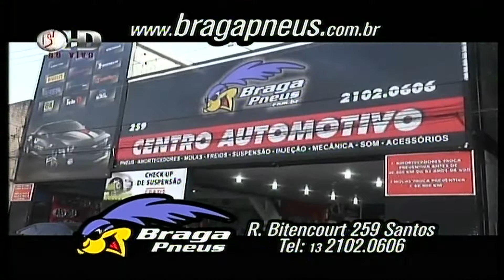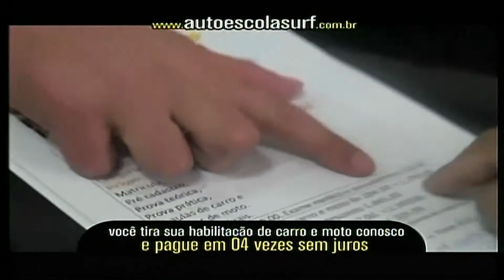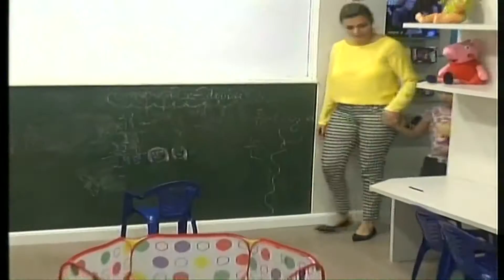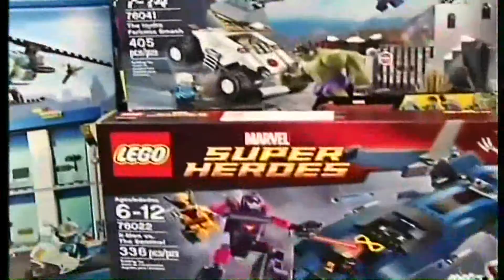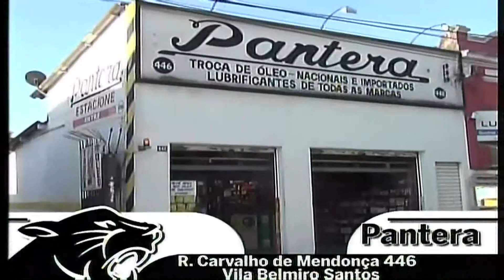Programa Esporte por Esporte - 04/12/2015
Confira a íntegra do Programa Esporte por Esporte desta sexta-feira (4). A bancada deste programa é composta por Armando Gomes, Fabio Peres, Samir Carvalho e Wolney Lima.

O contato com o público é feito pela jornalista Juliana Vieira.